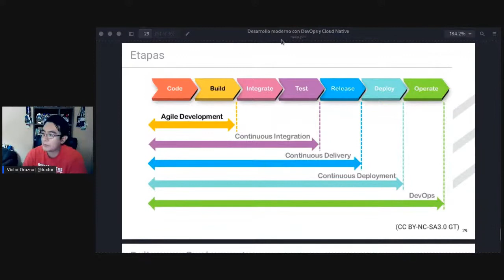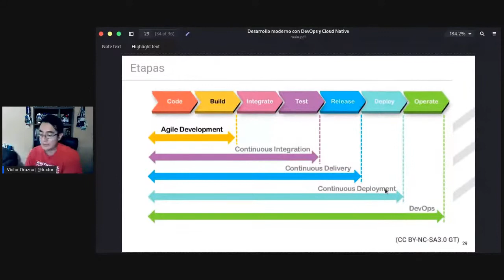Diferencias entre Agile, integración continua, despliegue continuo, entrega continua y DevOps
En esta grabación del seminario conjunto con el Colegio de Ingenieros de Guatemala establecemos cuales son las diferencias entre integración continua, despliegue continuo, entrega continua y DevOps.